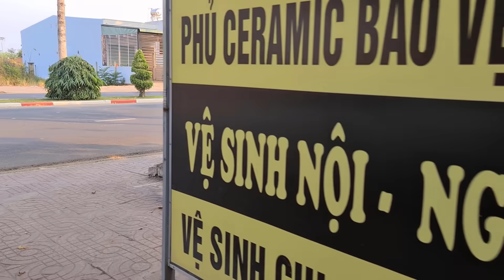REDHOOD GIÚP ĐỠ CẬU BÉ SỬA XE ĐẠP BÊN ĐƯỜNG*MỀU VÀ REDHOOD VÔ TÌNH GẶP ĐƯỢC FAN VÀ CÁI KẾT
Video Stream trên Nonolive
Tên Kênh: RedhoodVN
ID: 669669
Xin chào mọi người Redhood đây 😀
Đây là video mới nhất của RedhoodVN thuộc sở hữu của RedhoodVN đội trưởng của Team Pirate. Các thành viên khác Mều Channel ( Phó Team ), Foxb ( Thuyền Viên ), chị Panda ( Thuyền Viên).Tất cả các video từ những thành viên này đều thuộc sở hữu của Team Pirate, Bất kì ai Reup video dưới mọi lý do gì đều không được phép chấp nhận. Nếu bị phát hiện thì người Reup video của Team Pirate sẽ bị bắt buộc xoá video, nếu còn cố tình Reup nhiều lần thì sẽ dẫn đến chết kênh ( tự chịu ). Nên các bạn xem video vui lòng không Reup với bất kì lý do nào dù là Fan hay Antifan. Vì nếu vi phạm bản quyền của Youtube thì các bạn tự chịu hậu quả.
Theo dõi những mạng xã hội của mình